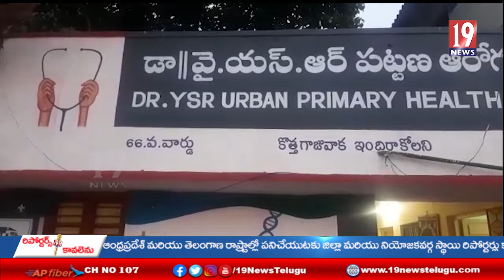స్థానిక జివిఎంసి 66వ వార్డ్ పరిధి ఎంపీపీ స్కూల్ లో జరుగుతున్న బాలల పరిరక్షణ దినోత్సవ కార్యక్రమం